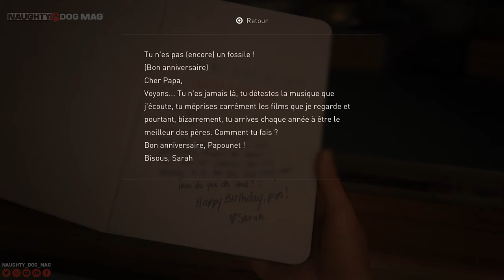🇫🇷 [WALKTHROUGH] THE LAST OF US PART.I - ÉPISODE 01/05 : 20 ANS PLUS TARD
Découvrez dès maintenant l'ensemble de nos let's play sur The Last Of Us Part.I sur PS5.

SUIVRE CHRIS :
_ Facebook :

ROCKSTAR MAG' :
_ Facebook :